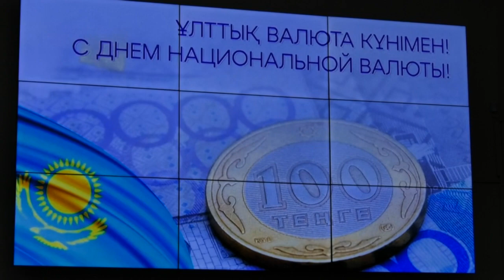Экибастуз Новости Работников финансовой отрасли с профессиональным праздником поздравил глава Экиб